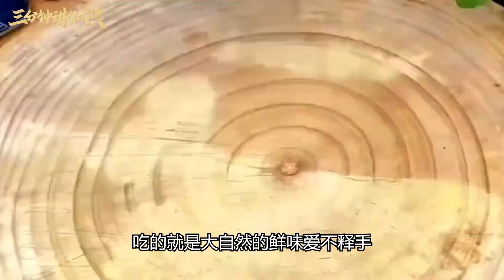八大公認難吃蔬菜，如果給你100萬，你會挑戰吃折耳根拌香菜嗎？